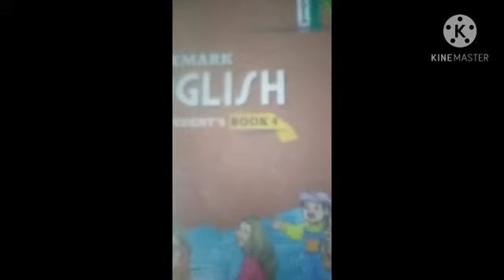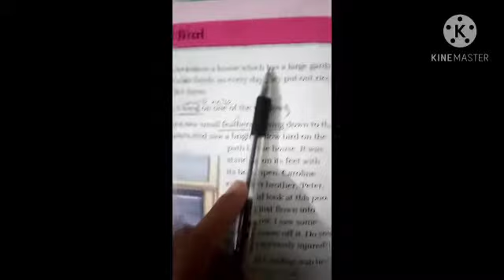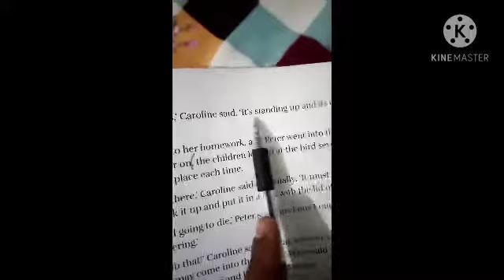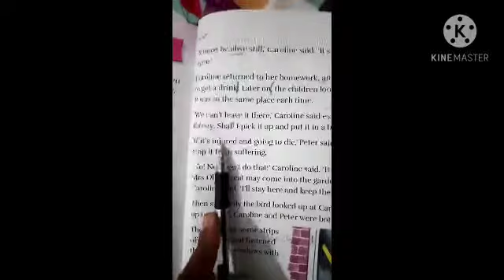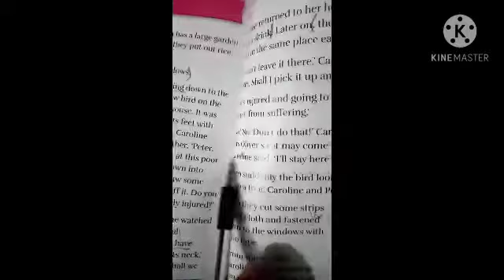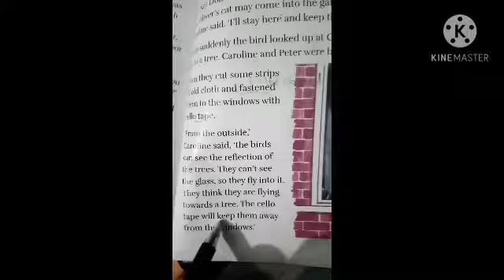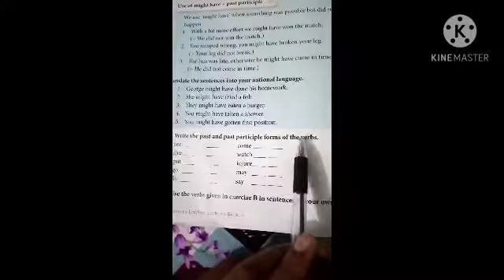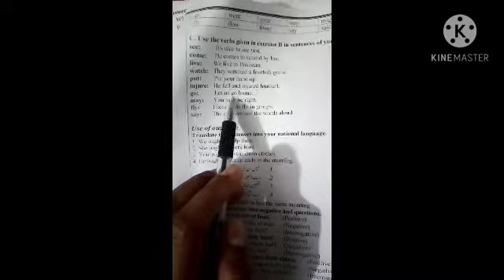Class 4|English|Lesson14|An Injured Bird